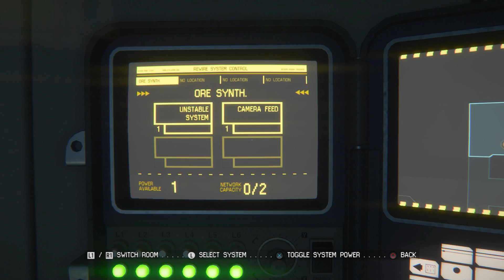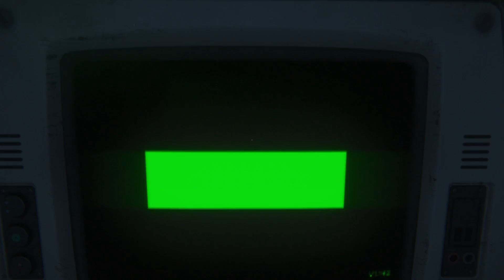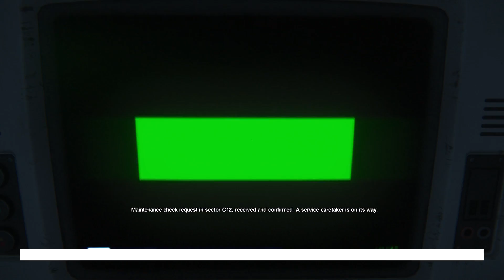Sparkle Plays: Alien Isolation 17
I'm thinking on having an Alien BBQ. Who's with me? :D